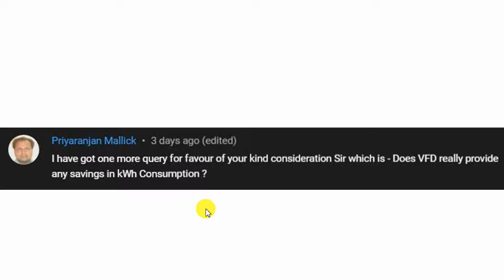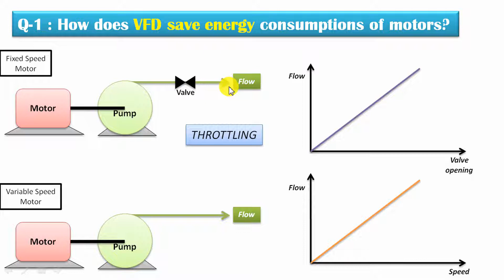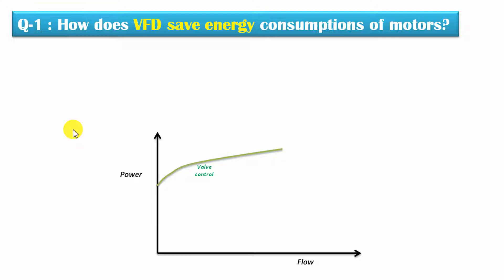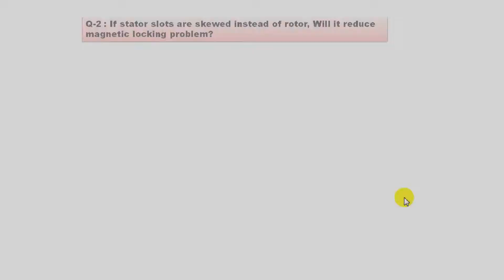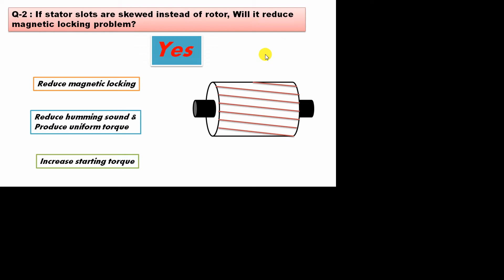HOW DOES VFD SAVE ENERGY CONSUMPTION? - Electrical Interview Question & Answer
VFD( Variable frequency drive) saves energy consumption for industrial motors. But how does VFD provide energy saving that is not clear to many electrical engineering students. How variable frequency drives save energy that has been explained in an easy way in Hindi

 Electrical Interview Question & Answer | HOW DOES VFD SAVE ENERGY CONSUMPTION (Hindi)

Concept discussed in this video:
1. How vfd saves energy
2. VFD for power saving for induction motors (in Hindi)
3. How does variable frequency drive save energy & power

Topics Discussed:
1. Electrical interview questions and answers in hindi
2. Electrical engineering interview questions and answers.
3. Electrical PSU interview questions.
4. Industrial electrician interview question.

Suggested Video on I- button:
[Q-4] HOW Skewed Rotor Slots Prevent Cogging In Induction Motor? | Why Rotor Slots Are Skewed?